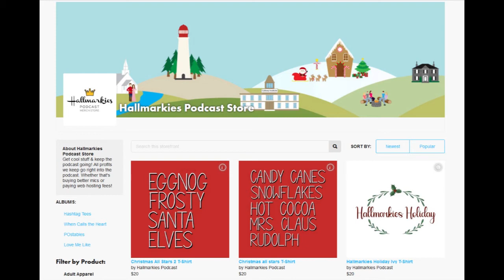And 3 New Aunts... CITY GIRLS POD Sex and the City S4 Ep 10-12 Recap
This week Jacks and Rachel wade into some dicey subjects when Miranda gets a big surprise and Charlotte and Trey are reproductively challenged.

HallmarkiesPodcast.com